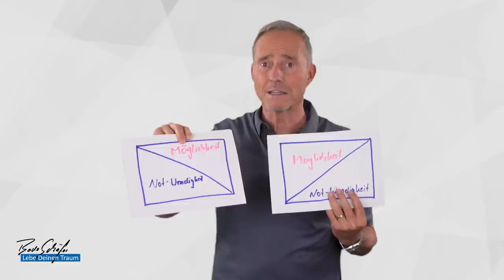Mit diesem Gewinner Mindset wirst Du unaufhaltbar!